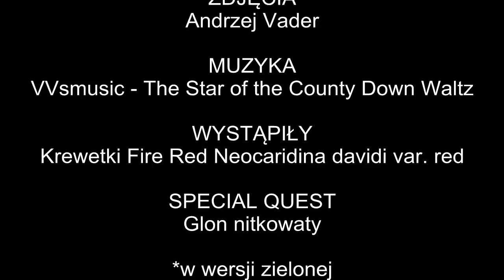Krewetki i Nitki